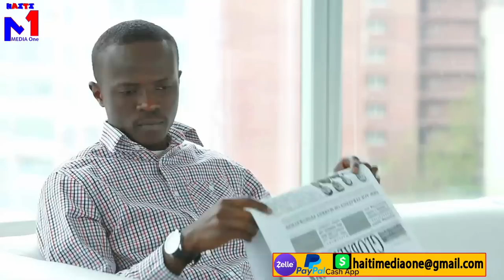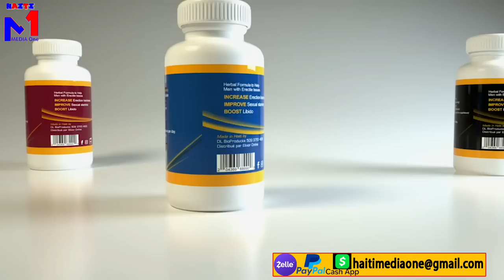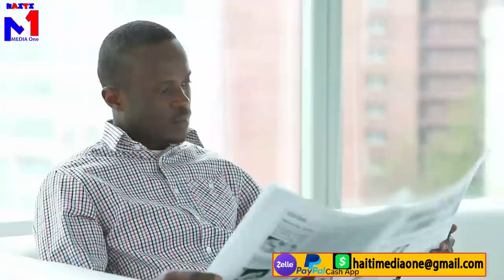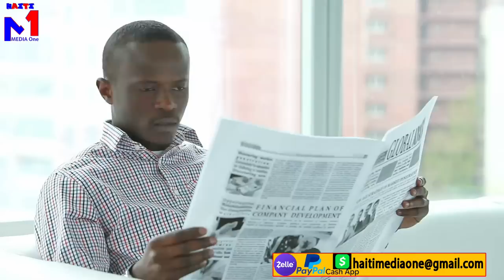Yo resi jwenn bout Izo, bòn nouvèl mezanmi,ayisyen jwenn jwenn sa yo tap chèche a, koukouwouj.